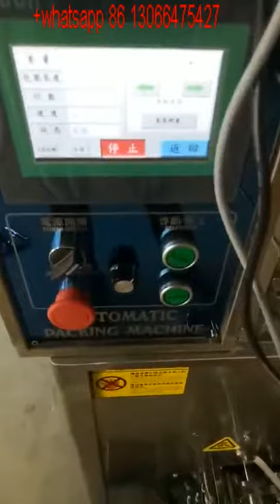small powder packing machine/small packing machine series 1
More details please contact：Eva
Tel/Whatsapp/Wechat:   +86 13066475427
FOSHAN ZHONGQI PACKING MACHINERY CO.,LTD
！！！We can customized it to our customers.！！！
COMBINED PARTS
ZQ-420 packing machine or other model
Auger Filler
Screw Conveyor
Output Conveyor

Roll width:240mm

Bag length:30-160mm

Bag width:30-110mm

Metering range:1-50ml

Packing rate:30-70bags/min

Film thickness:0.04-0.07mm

Packaging film materials:Composite Film/Aluminum Foil/Paper

Power:1.2KW

Net weight:180KG

APPLICATION:
Suitable for packaging of powder， such as flour, spice powder, milk powder.